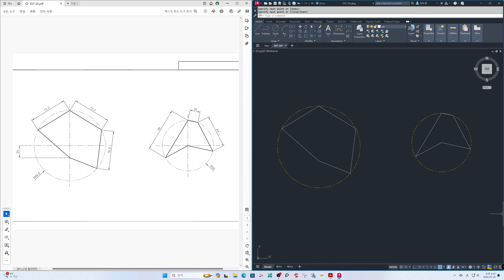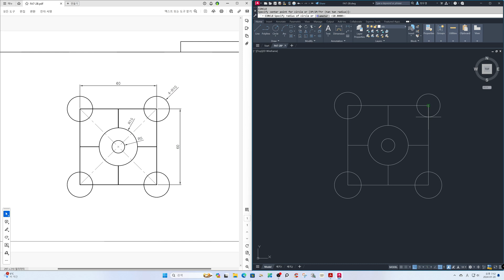CAD 기본 도면 연습 FA7-2 : OSnap Circle 캐드 도면 그리기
광주광역시 AutoCAD SketchUp 오프라인 클래스 (1:1 P.T)
초급, 중급, 전문자격반 선택 가능
캐드 도면 그리기
오토캐드 도면그리기
캐드 치수기입